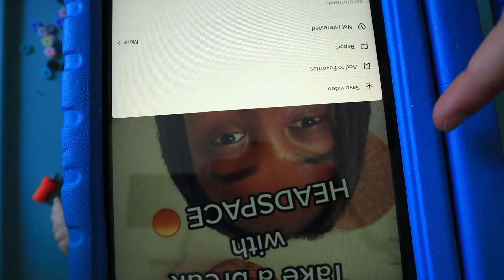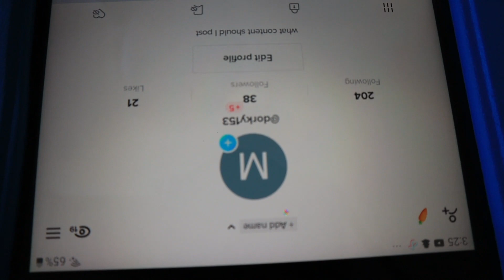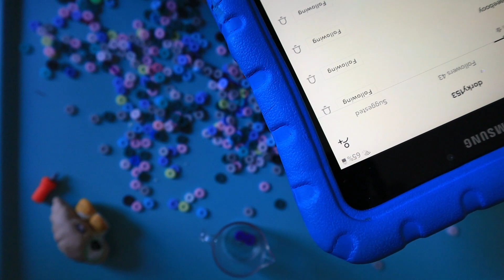ASMR with Marcel the Shell With Shoes On Movie (bead sorting sounds relaxing)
Hey guys, trying something new ASMR with Marcel the Shell With Shoes On Movie.

(watched this movie this week, and I made a Marcel character to keep me company for the day. Lots of great actors in this movie, Jenny Slate plays Marcel and a bunch more)

Hi, My name is Zoey! 👋 I am an ASMRtist. I have loved YouTube since I was a little. When I was younger my mom introduced to me "tapping videos" and I fell in love. My channel is a place I hope you enjoy, help you to relax, reduce your anxiety and also have fun stay positive and laugh a bit.  I want everyone to have the Best Day Ever 💛

(This is a parent run account, we help Zoey with all her videos) 👀 😉